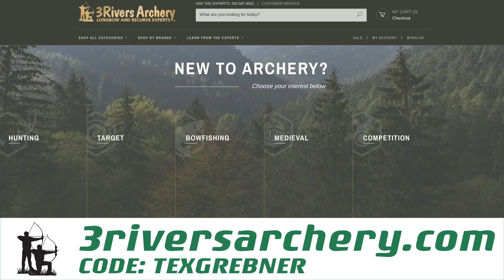Illinois Archery Season 2019: Week 10 | Tex Grebner Outdoors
There's an exquisite boredom to watching and waiting this late in the season. The high stakes game of whack-a-deer & bushcraft continues as I take as much advantage as possible of the new property I have access to before the 2nd shotgun season begins. Enjoy Week 10 of my 2019 Illinois Archery Season on this Tex Grebner Outdoors!

SHARE with friends and strangers alike!
COMMENT to let me know what you think of this video!

I love reading those comments and really do appreciate those of you that watch!